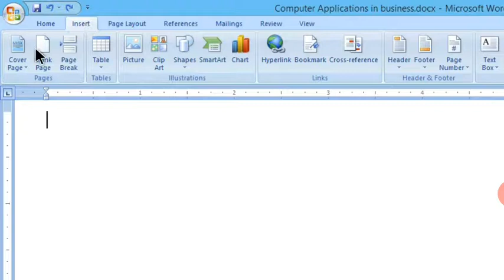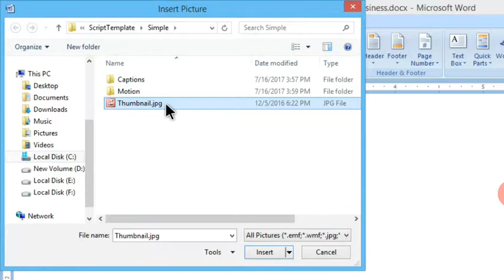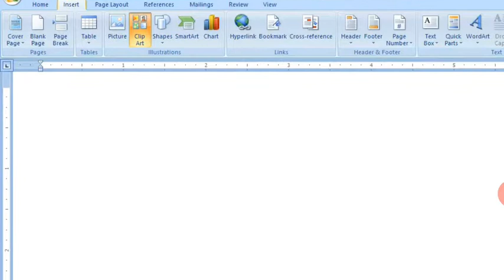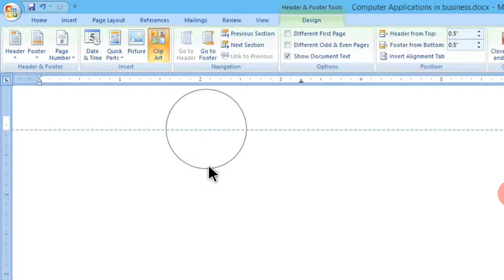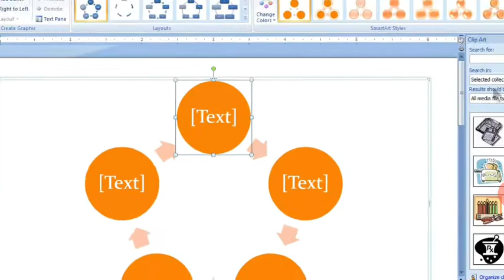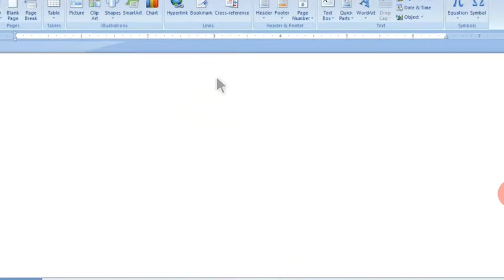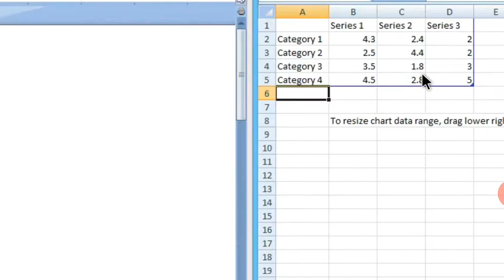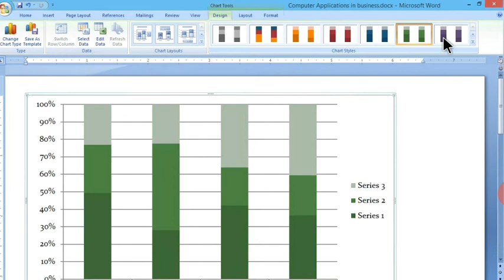Insert Chart and Images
Inserting Chart, Images etc in Word Document.